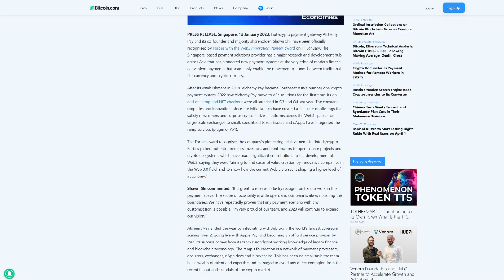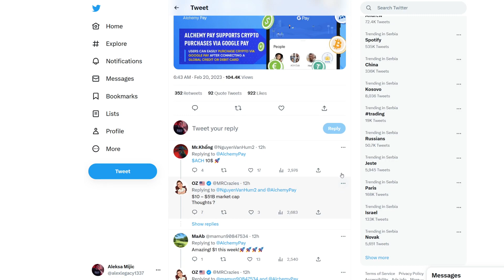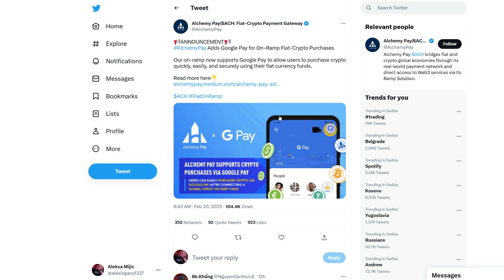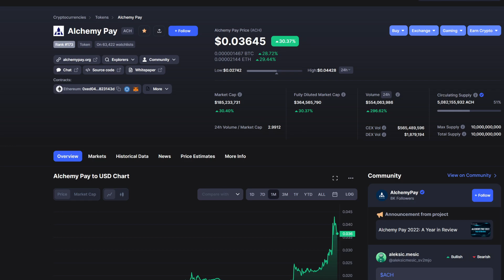ALCHEMY PAY ACH MASSIVE NEWS: TOMORROW IS A BIG DAY! GET READY! (PRICE PREDICTION UPDATE 2023)